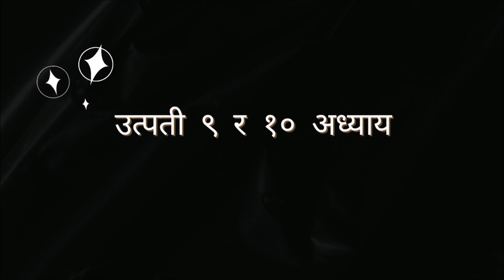Nepali Audio Bible || उत्पति ९ र १० अध्याय || Genesis Chapter 9 to 10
Genesis chapter 9 to 10
उत्पति ९ र १० अध्याय